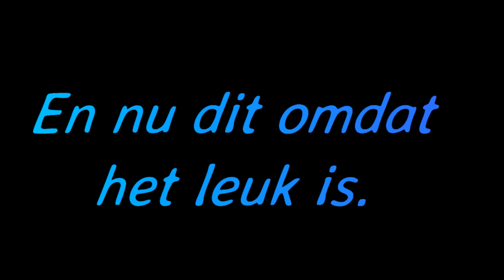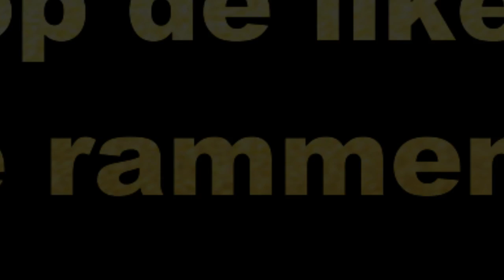Clonny Games remix!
ik had niks te doen...

sorry Dante (@clonnygames ) als je dit niet wou/leuk vind.

als je het ofline wil hebben zeg dat dan tegen mij.